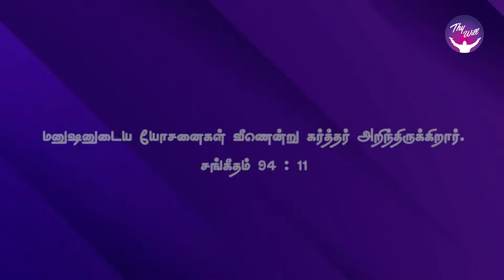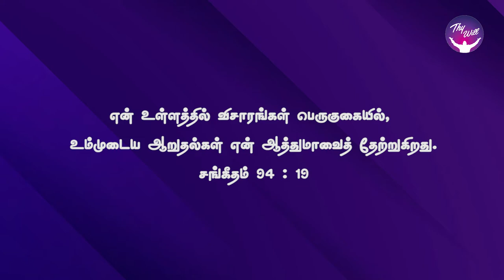God Morning Season 2 | கற்பனையின் கைதிகளாக இருக்க வேண்டாம் | RBU Shyam Kumar | Thywill